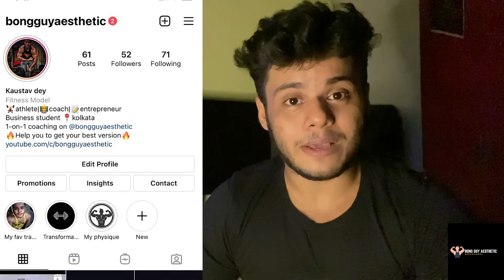20 KG FAT LOSS IN ONE MONTH | একমাসে চর্বি কীভাবে কোমাবেন | BONG GUY AESTHETIC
LOSS 20 KG FAT IN ONE MONTH